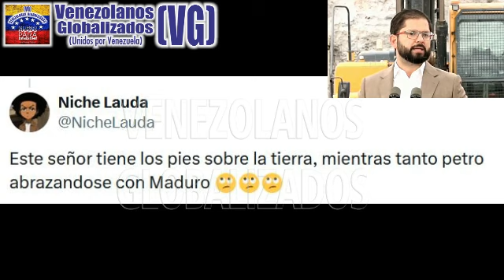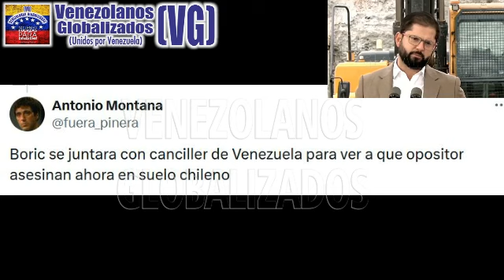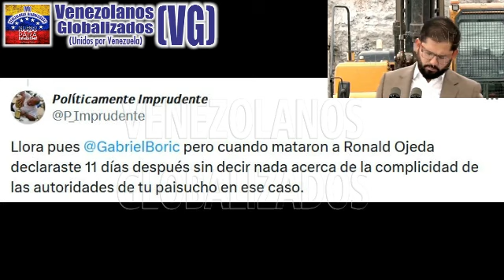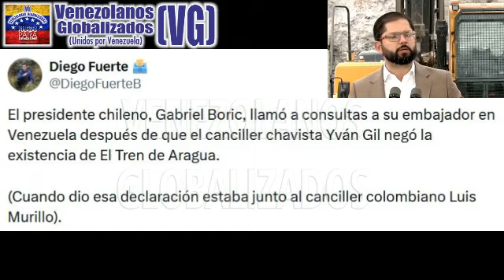PRΕSIDΕNTΕ CHILΕNO LLΑMΑ A CONSULTΑ AL ΕMBΑJΑDOR EN VΕNΕZUELA POR COMΕNTΑRIO DEL CΑNCILLΕR DE ΜΑDURΟ